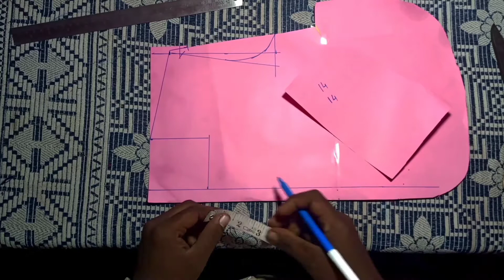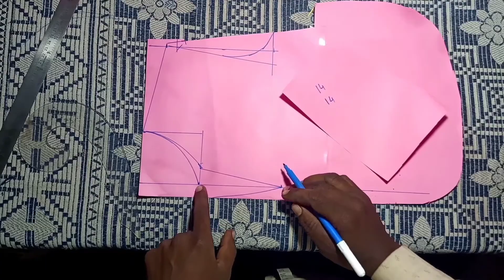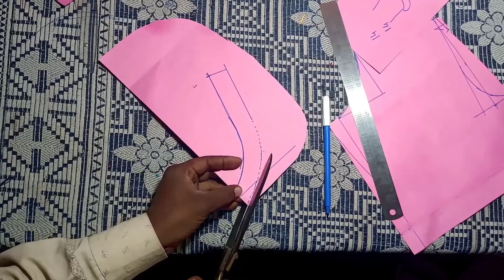blouse ki collar cutting, easy method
stand collar cutting, easy double katori blouse cutting and stitching,balloon sleeve cutting and steaching,फुगा आस्तीन कटिंग और सिलाईchudidar pajama, चूड़ीदार पजामा कटिंग स्टेप बाय स्टेप, (औरब),थैली बनाकर कटिंग करेंगेchudidar pajama dev tailor Pawan Kumar

 blouse cutting, esy method /४१छाती  की ब्लाउज कटींगsleeve attached ब्लाउज में अस्तीन को कैसे चढ़ाये ,devtailorpawankumar blousebackpartsimpaledijaine how to blouse fitting ,ब्लाउज कि फिटिंग कैसे करें,sleeve dijaine, cutting and stitching अस्तीन की सुंदर डिजाइन,काज कैसे करते हैं,button holestitchin
 cutting and steaching
katori wala blouse cutting
katori blouse cutting
blouse cutting